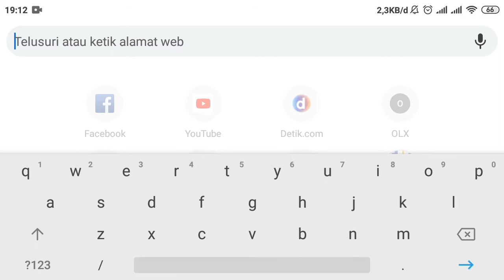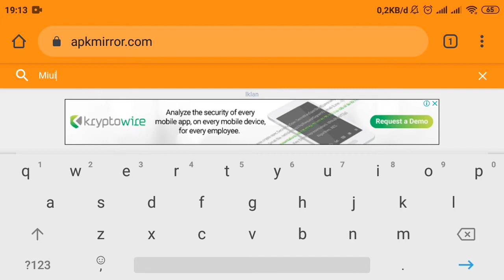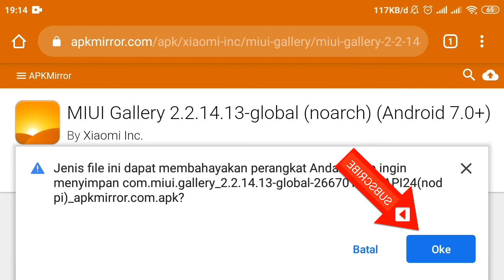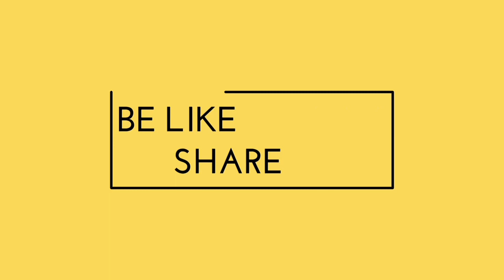cara unduh APLIKASI bawaan xiaomi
Pada video ini saya jelaskan tutorial cara unduh aplikasi bawaan xiaomi melalui website apkmirror. Cara ini sangat penting apabila kalian secara tidak sengaja menghapus aplikasi bawaan smarphone xiaomi.